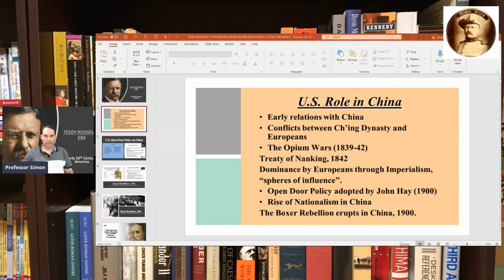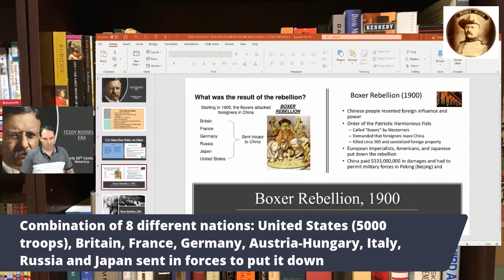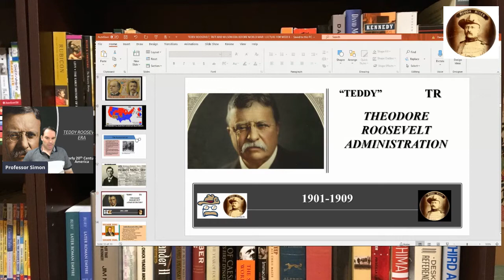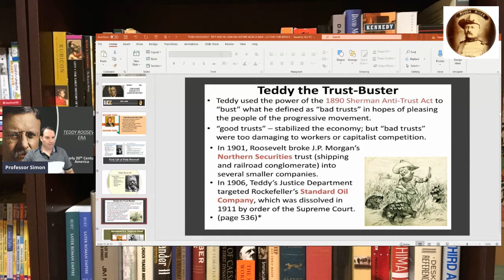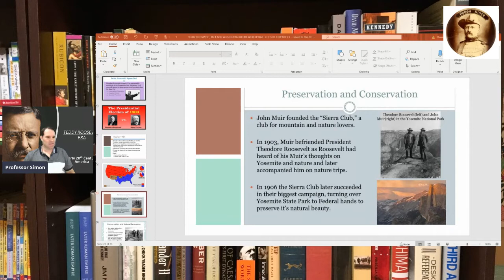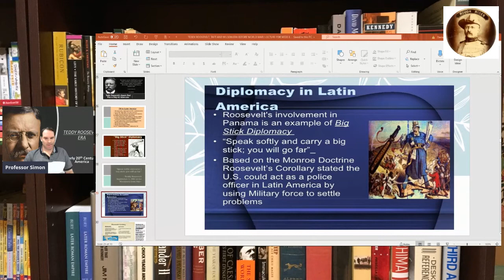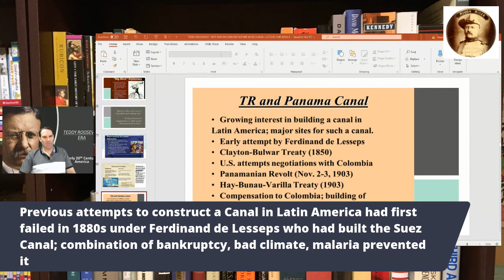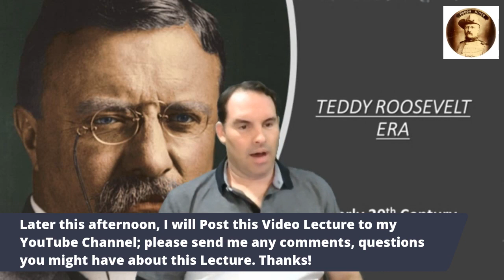Teddy Roosevelt Era - American History Lecture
In this Lecture, I will discuss mainly the Teddy Roosevelt Era after he became U.S. President; this Lecture will cover the early 1900s in American History with such topics as the Open-Door Policy and Boxer Rebellion in China, Assassination of William McKinley in 1901 which allows Theodore Roosevelt to become President, the Square Deal of TR in the 1904 Presidential Election, his Gunboat Diplomacy in Latin America and the Caribbean, the Roosevelt Corollary and the development of the Panama Canal.